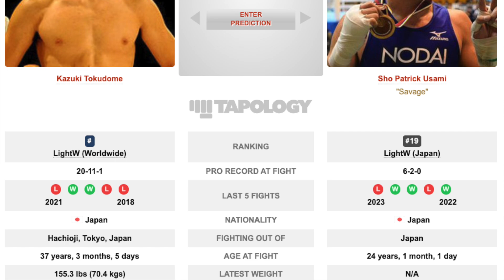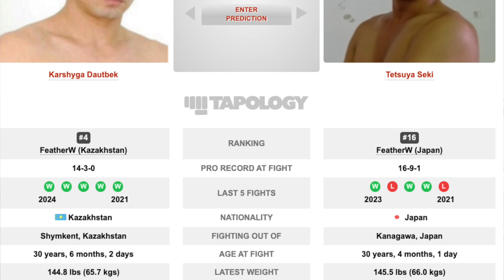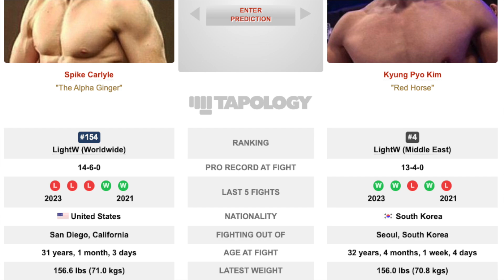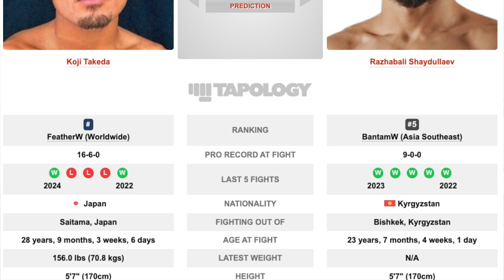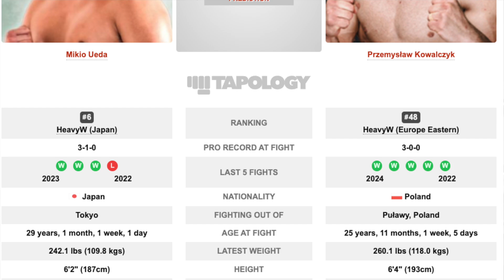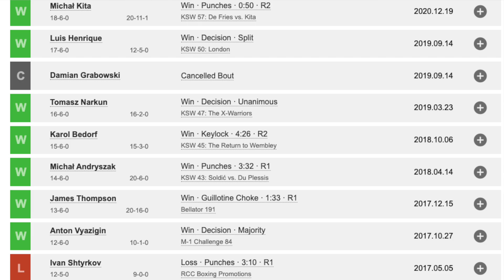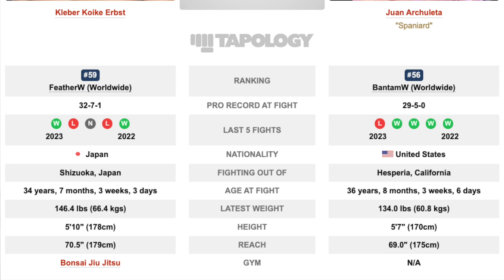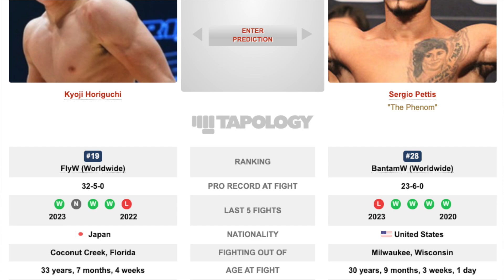RIZIN.47 | PREDICTIONS, PREVIEW & PICKS | MMA & KICKBOXING | 国立代々木競技場 第一体育館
RIZIN.47, June 8th, 2024, Yoyogi National Stadium, Shibuya, Tokyo, Japan

00:00 Genji Umeno vs. Mamoru Uoi
05:35 Kazuki Tokudome vs. Sho Patrick Usami
11:48 Johnny Case vs. Noah Bey
17:14 Karshyga Dautbek vs. Tetsuya Seki
30:52 Spike Carlyle vs. Kyung Pyo Kim
39:06 Koji Takeda vs. Razhabali Shaydullaev
53:02 Mikio Ueda vs. Przemysław Kowalczyk
1:05:02 Kleber Koike Erbst vs. Juan Archuleta
1:22:58 Kyoji Horiguchi vs. Sergio Pettis

**OFFICIAL FIGHT ORDER **
MAIN CARD
-MAIN EVENT RFF Bantamweight Championship
Kyoji Horiguchi vs. Sergio Pettis 134lbs
-CO-MAIN EVENT
Kleber Koike Erbst vs. Juan Archuleta 134 lbs
-Mikio Ueda vs. Przemysław Kowalczyk 146 lbs
-Koji Takeda vs. Razhabali Shaydullaev 146 lbs
-Spike Carlyle vs. Kyung Pyo Kim 157 lbs
-INTERMISSION-
Karshyga Dautbek vs. Tetsuya Seki 146 lbs
Johnny Case vs. Noah Bey 157 lbs
Kazuki Tokudome vs. Sho Patrick Usami 157 lbs
Genji Umeno vs. Mamoru Uoi

RIZIN.47
RIZIN 47
RIZIN FF 47
RIZIN 47 On RIZIN TV
RIZIN Fighting Federation
RIZIN Fighting Federation 47